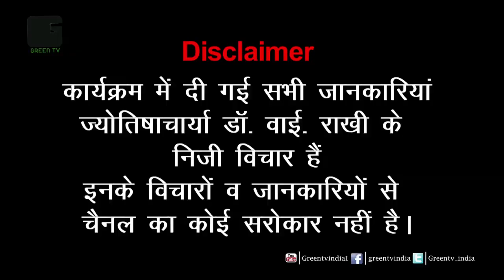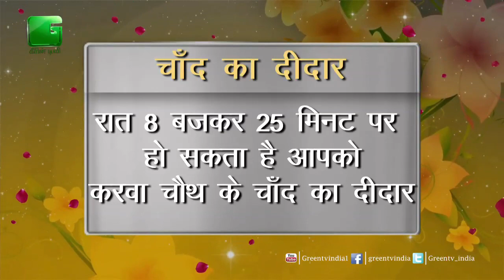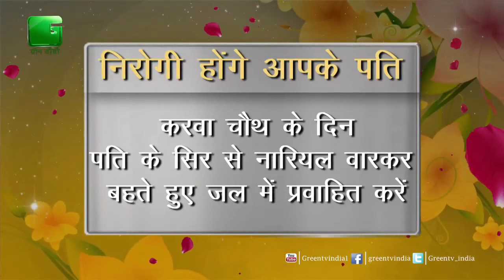Karwa Chauth Vishesh with Dr.Rakhi Yallapragada Rao /करवा चौथ व्रत पर क्या करे ?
Dr.Rakhi Yallapragada Rao बताएँगी Karwa Chauth Vrat के बारे मे
 How and What To Do On Karva Chauth